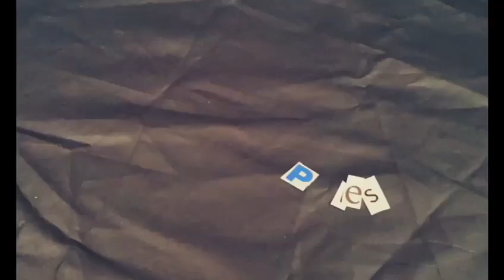Animated collage|My first collage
Animated college| mi firsf collage